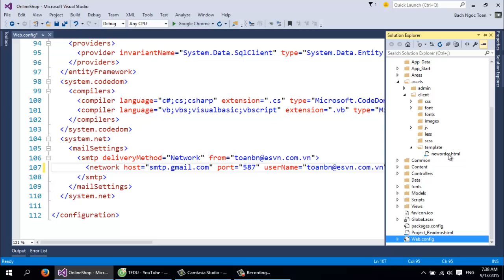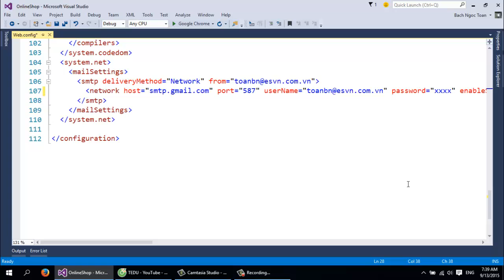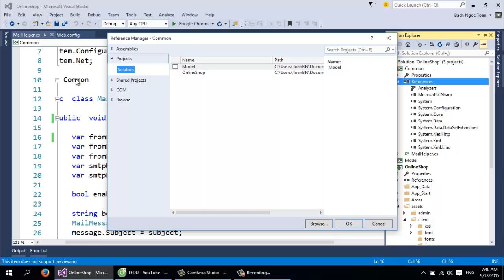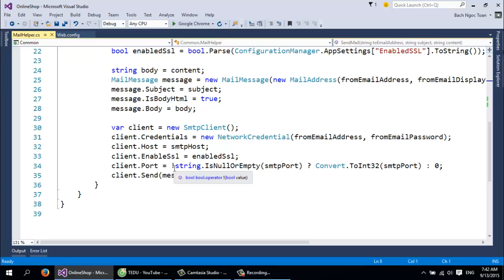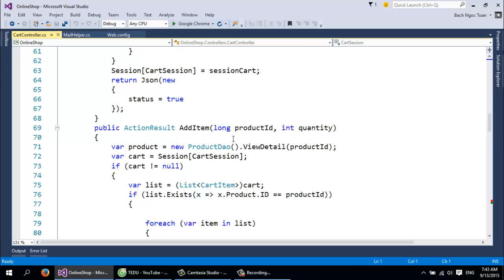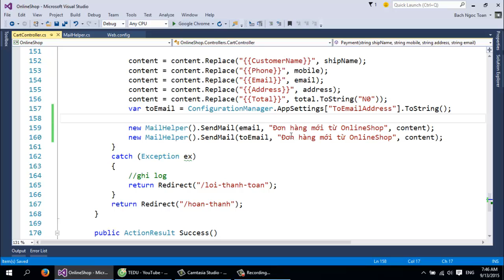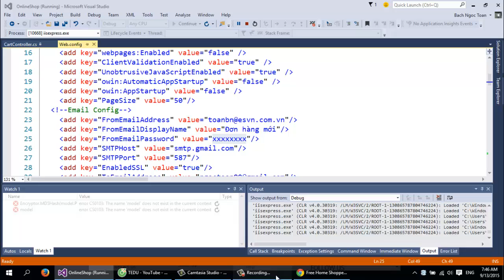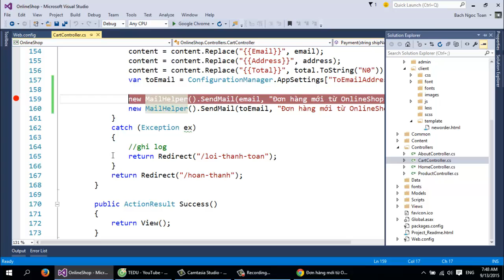ASP.NET MVC - #42: Cách gửi mail trong ASP.NET MVC | Send mail in ASP.NET MVC | TEDU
Khóa học làm dự án thực tế với ASP.NET MVC, WebAPI, AngularJS
Hướng dẫn làm thế nào để gửi mail trong ASP.NET MVC với các thông tin cấu hình từ web config. Cách gửi mail đến cho khách hàng và quản trị trong một dự án thực tế.
Nếu tài khoản gửi mail không được các bạn đăng nhập sau đó vào link sau
Sau đó chọn bật để cho phép các device khác đăng nhập nhé